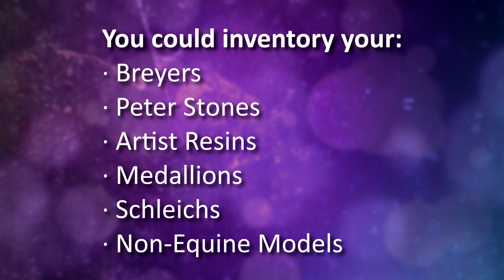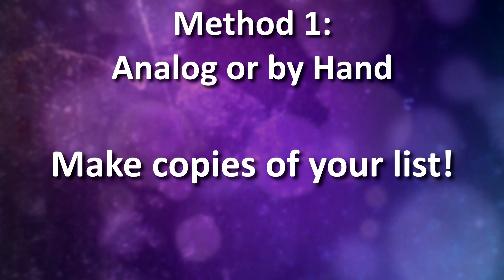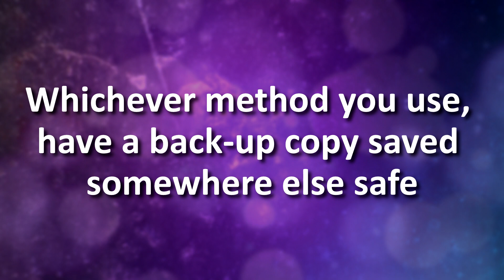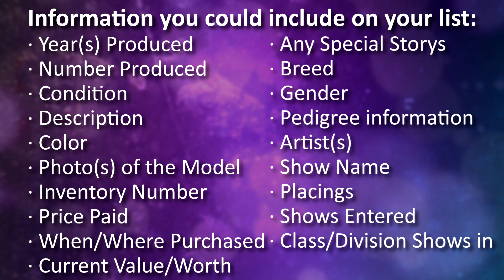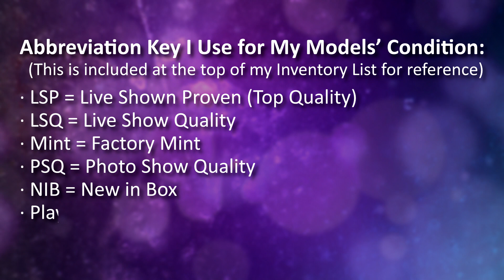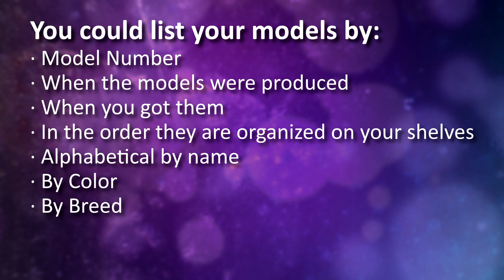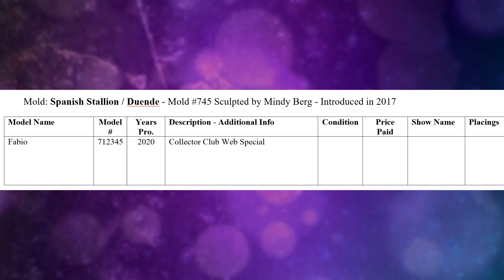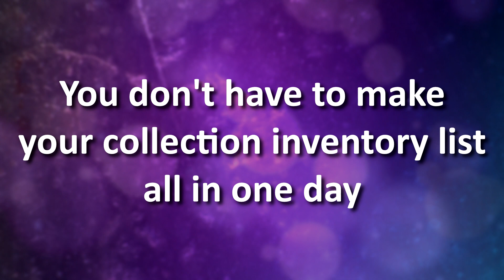How to Inventory Your Breyer Model Horse Collection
As your model horse collection grows, you may want to consider starting documenting your models. This video covers reasons why to inventory your collection, ideas on how to do it, and examples on how I inventory my own model horse collection!

CHAPTERS
00:00 Intro
00:37: Why to Inventory Your Collection
02:20 Methods for Inventorying
4:10 What Kind of Information to Include
5:51 Example of my Inventory List
9:14 Ways to Organize Your List
10:27 Example of Inventorying a Model
13:18 Additional Tips

~~ LINKS ~~